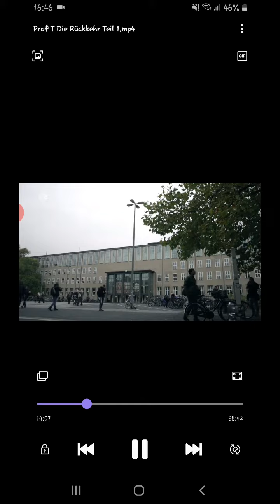Kennt jemand den Song aus der Serie Professor T ?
Professor T Staffel 1 Folge 1.
Beginnt ab Minute 14.05 min in der Folge.
Ich suche diese Musik.